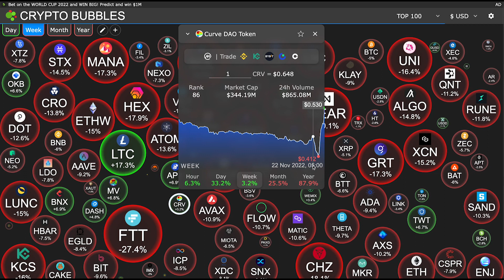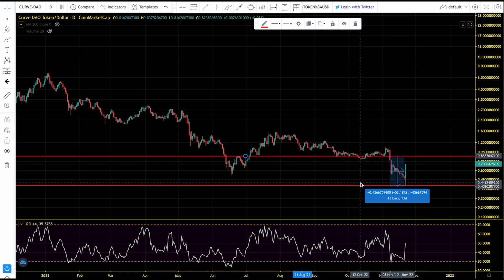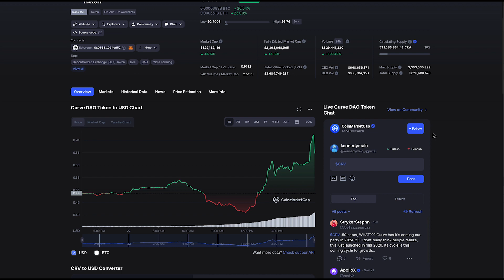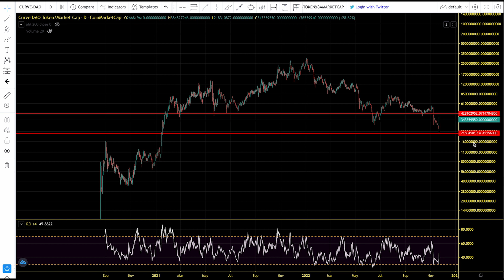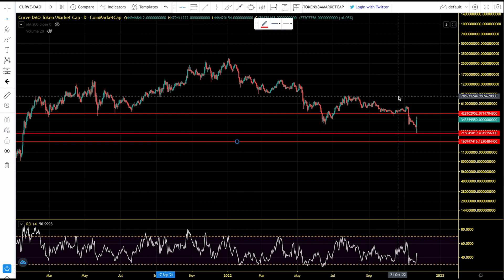Curve DAO Token (CRV) Relief Rally Price Targets. CRV Chart Analysis And Price Prediction 2023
Curve is a decentralized exchange for stablecoins that uses an automated market maker (AMM) to manage liquidity.

Launched in January 2020, Curve is now synonymous with the decentralized finance (DeFi) phenomenon, and has seen significant growth in the second half of 2020.

In August, Curve launched a decentralized autonomous organization (DAO), with CRV as its in-house token. The DAO uses Ethereum-based creation tool Aragon to connect multiple smart contracts used for users’ deposited liquidity. Issues such as governance, however, differ from Aragon in their weighting and other respects.

Curve has gained considerable attention by following its remit as an AMM specifically for stablecoin trading.

The launch of the DAO and CRV token brought in further profitability, given CRV’s use for governance, as it is awarded to users based on liquidity commitment and length of ownership.

The explosion in DeFi trading has ensured Curve’s longevity, with AMMs turning over huge amounts of liquidity and associated user profits.

MLC